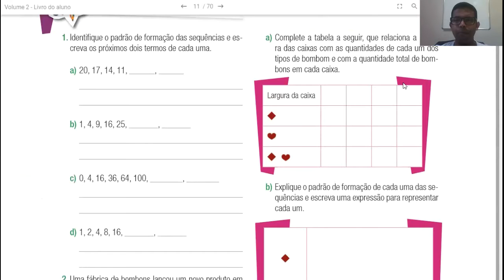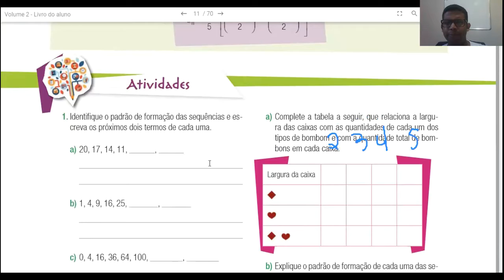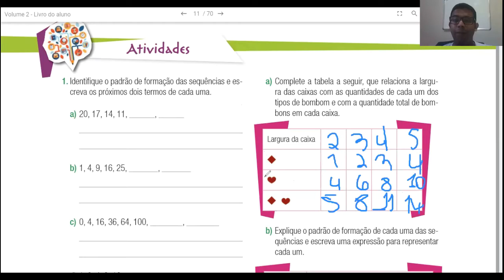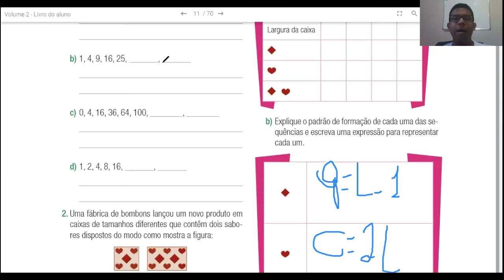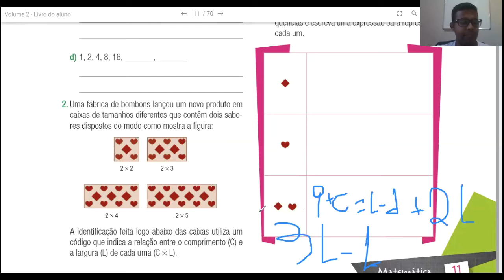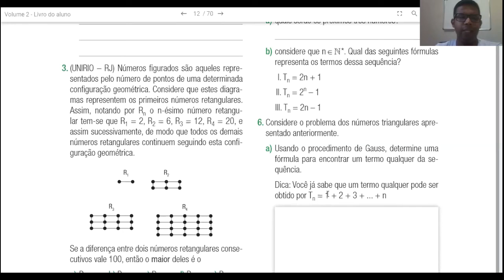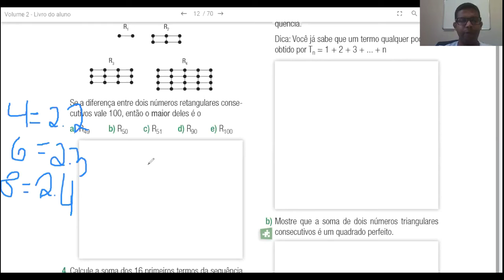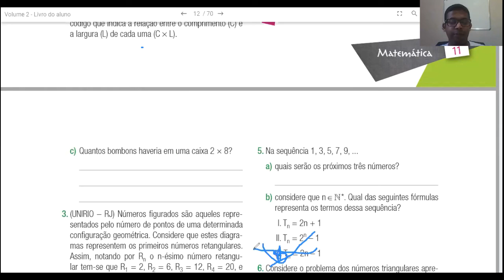1ºANO ENS MEDIO AULA 4 DE MATEMATICA 2º BIMESTRE